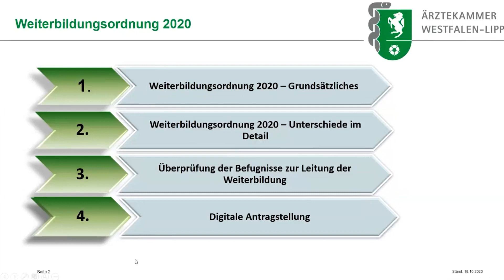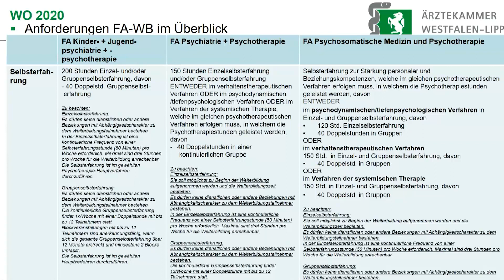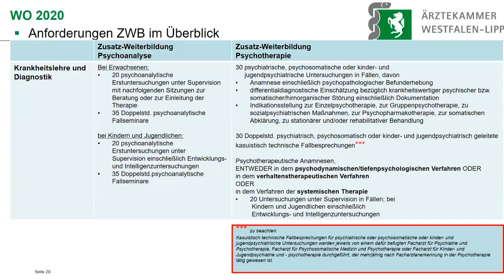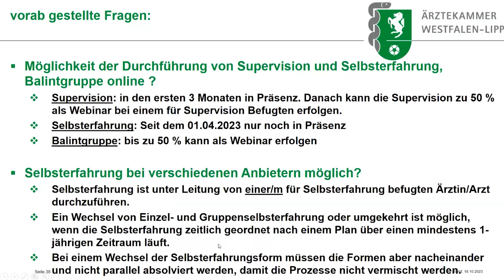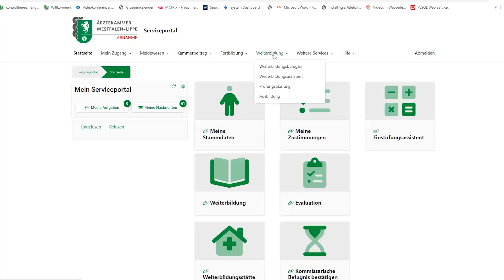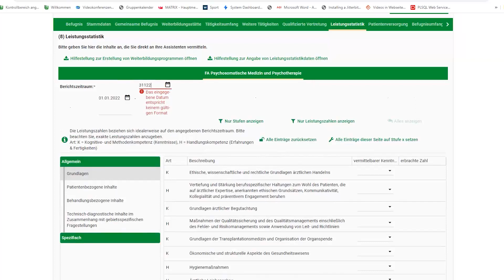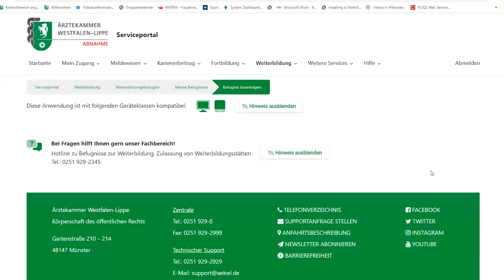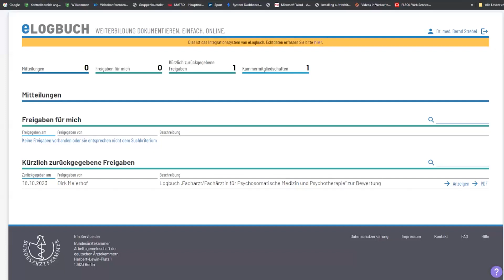Weiterbildungsordnung 2020: Infos für Weiterbilder/-innen und Weiterzubildende der PPP-Fächer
Was macht die Weiterbildungsordnung 2020 aus? Was bedeutet eigentlich „kompetenzbasierte“ Weiterbildung? Wie sieht das eLogbuch zur Dokumentation der Weiterbildung aus? Diese und viele weitere Fragen behandelt die Informationsveranstaltung der Ärztekammer Westfalen-Lippe, die sich sowohl an weiterbildungsbefugte Ärztinnen und Ärzte als auch an Ärztinnen und Ärzte in Weiterbildung im psychologisch-psychotherapeutisch-psychiatrischen Bereich (PPP-Fächer) .

Inhalte:

Weiterbildungsordnung 2020 – Grundsätzliches

Weiterbildungsordnung 2020 – Unterschiede im Detail

Überprüfung der Befugnisse zur Leitung der Weiterbildungsordnung

Digitale Antragstellung

eLogbuch – Kurze Einführung